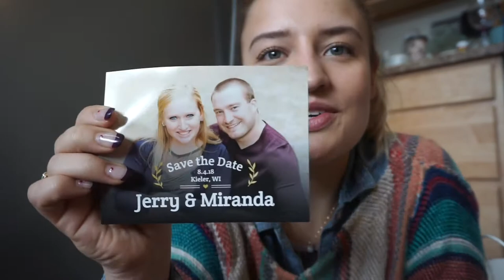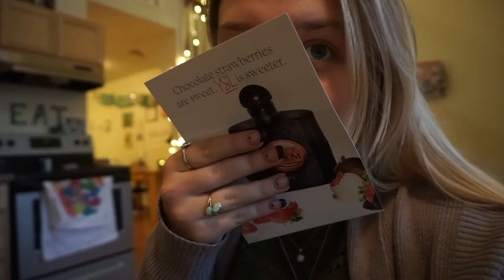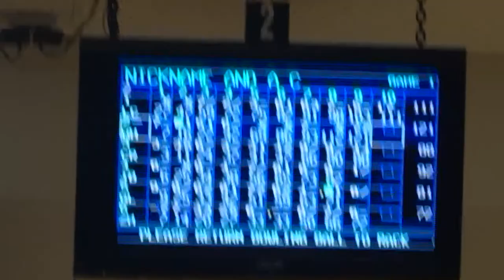Beer and Bowling - Vlog 13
Another weekend vlog because my life during the week continues to be crazy busy and uninteresting! Please enjoy this video with several appearances by my beautiful friend Mystic and some interesting bowling commentary from Greg!